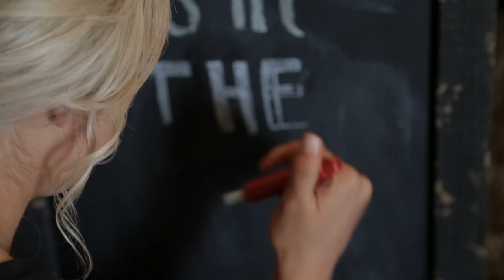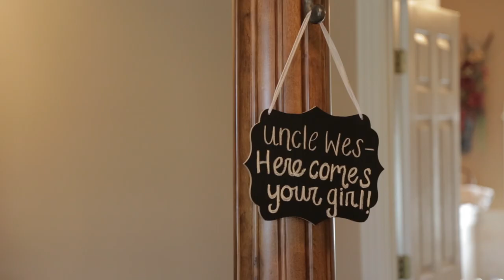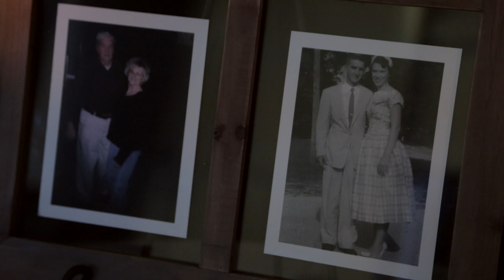To The Moon And Back - Bowling Green Kentucky Wedding Videography / Cinematography by Creek Films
The wedding film of Tori and Wes Graves. Filmed at Spongie Acres Bed and Breakfast in Bowling Green, KY.